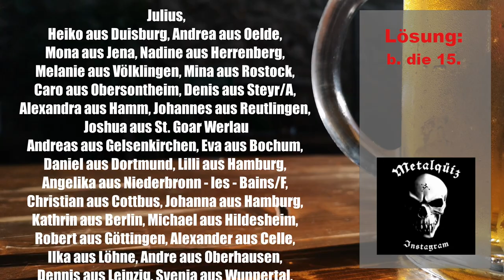Trip in die 80er: VULTURE - Dealin' death | Eine Platte, ein Bier | Vlog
Die Dortmunder VULTURE entführen uns mit ihrem dritten Album "Dealin' death" in goldene Metalzeiten.
Dazu wird "Jahrhunderbier" aus der Ayinger Brauerei getrunken. Klingt nach einer guten Abendgestaltung.

▶ METALQÜIZ GERMANY! Regelmäßig neue Rätsel rund um Heavy metal und Rock.

Die Heavy metal - Romantrilogie JUNGSMUSIK ist überall im Buchhandel erhältlich oder direkt beim Verlag:
Video Endcard: Engin Akyurt via pexels.com

Intromusik von Andre Siekmann. Checkt seine Band